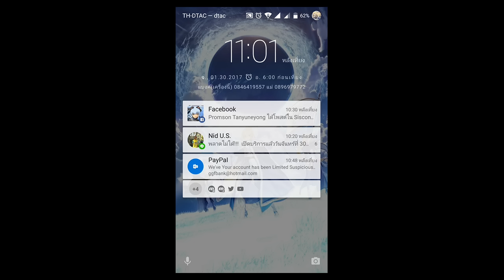Fate/GO Prison Tower Rerun New challenge stage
So lonnnnnnnng! EMIYA ruled. If my Hercules was full upgrade, no cs run seem possible.
Merlin also unexpectedly not much use though...